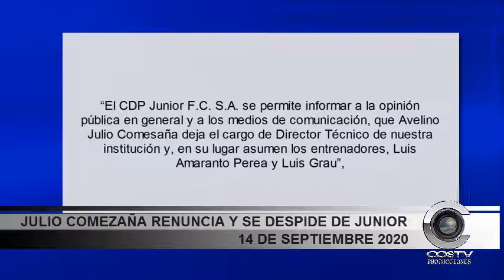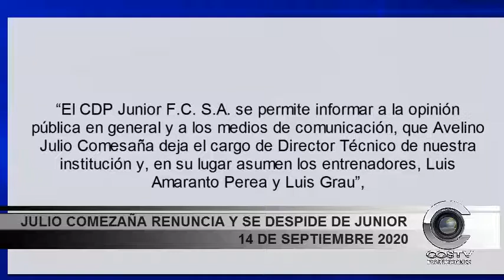QUIEN REEMPLAZARA A COMEZAÑA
Se va comenzaña del Junior, muchos querían eso otros no, pues los resultados lo acompañan, esta la copa libertadores por delante y la liga, quien reemplazara a comezaña? transmitido tambien por @tvanalisis